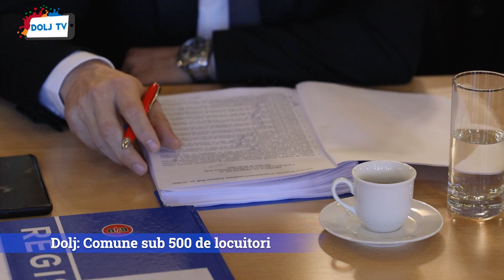Dolj: Comune sub 500 de locuitori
În Dolj, satele sunt tot mai îmbătrânite și depopulate, iar lipsa de perspective îi îndepărtează pe tineri.

Îmbătrânirea populației rurale este cauzată, în primul rând, de părăsirea satelor de către tinerii, care neavând alternative la sate, caută locuri de muncă în străinătate, atrași de câștiguri mai mari decât în țară.

Florian Gătejescu, consilier județean Dolj, a tras un semnal de alarmă despre depopularea județului, fiind cea mai mare problemă cu care se confruntă Doljul